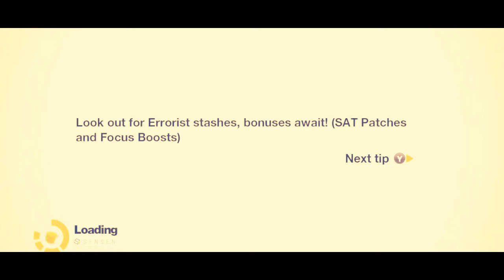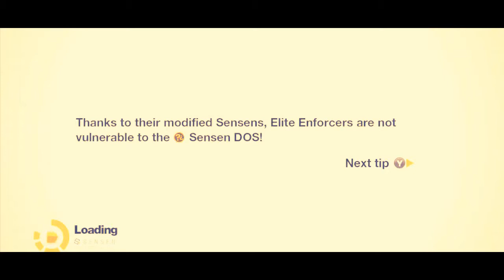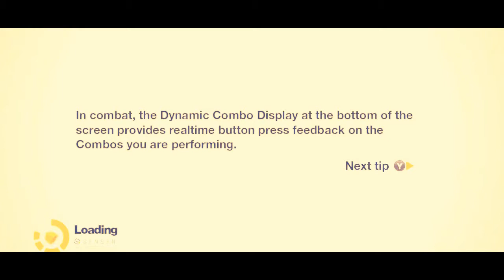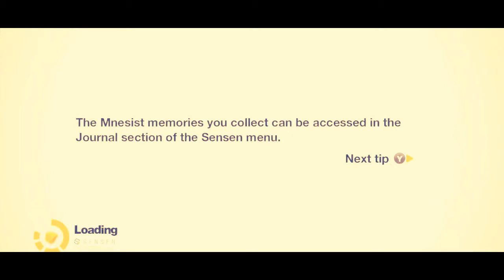Lets play Remember Me 49